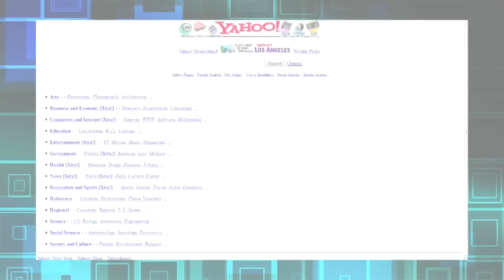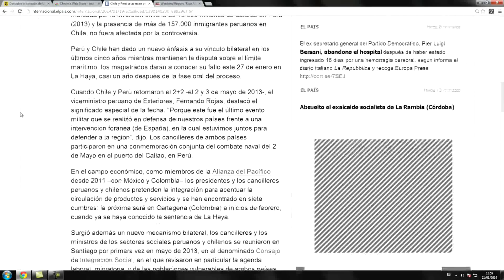Tip Tec: "Text mode" para leer en internet sin distracciones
¿Cansado de ver tanta publicidad, gráficos y otros cuando quieres leer un artículo en internet? Este Tip Tec te da una buena solución!